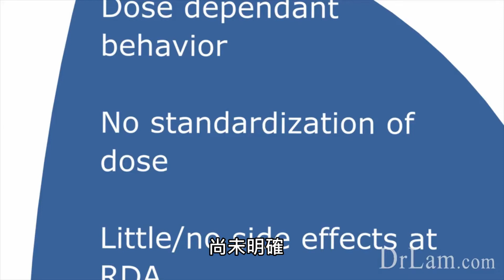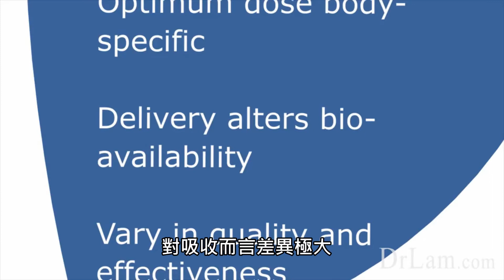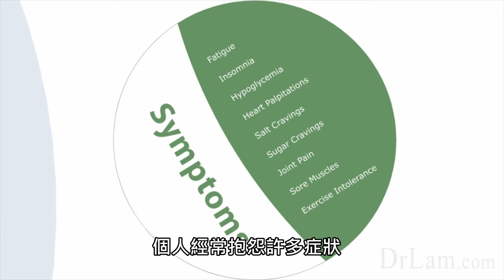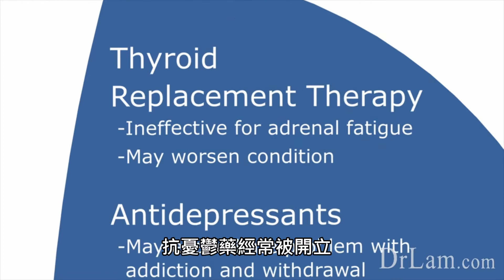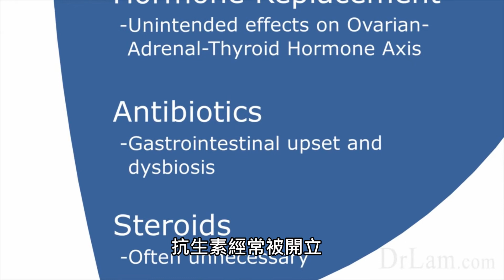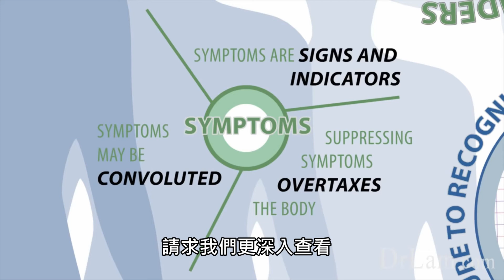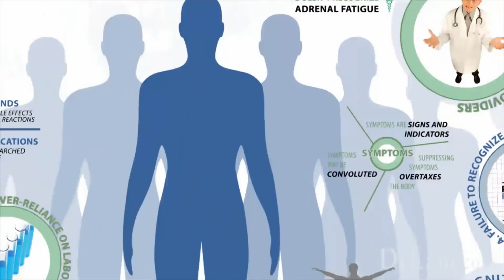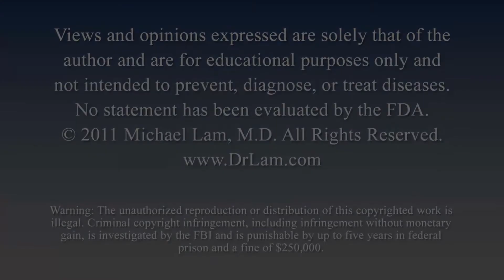7個常見腎上腺疲勞恢復錯誤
Dr.Lam 為腎上腺疲勞症候群(AFS)的權威醫學博士 ,

當患者經歷頻繁的AFS症狀，而且嚴重程度和持續時間與日俱增，我們視其為恢復失敗徵兆。

我們的身體內建有自我修復系統，若在恢復過程中無法完全發揮其功能，通常是因為採取了錯誤的方法所導致。

以下為7個常見AFS恢復錯誤方法 :
1. 聽從經驗不足的醫療人員的建議。
2. 過度使用藥物和治療法。
3. 過度依賴實驗室測試。
4. 營養補充品使用不當。
5. 無法辨識矛盾和異常反應。
6. 無法辨識多重器官受累。
7. 缺乏全面的恢復方案。